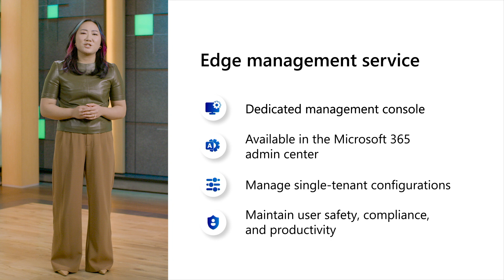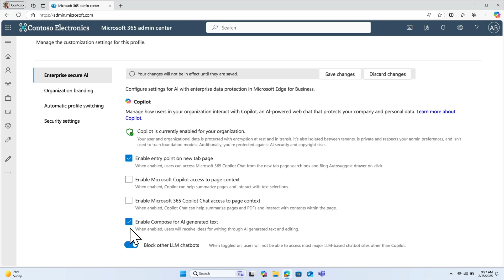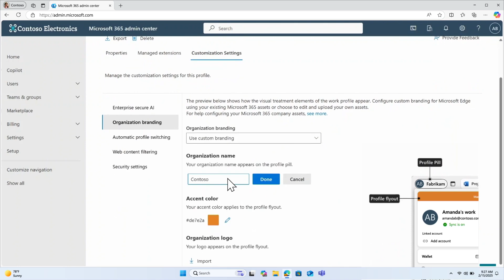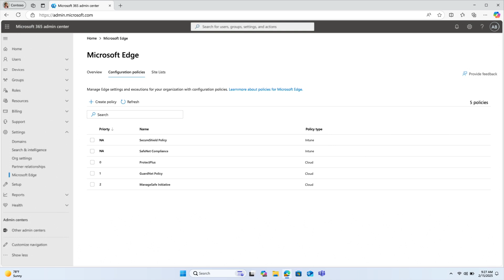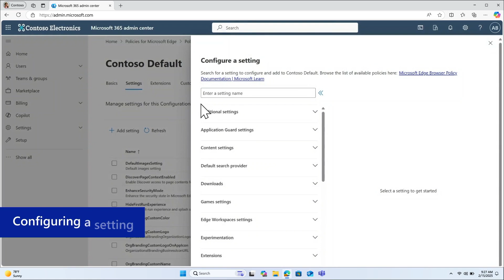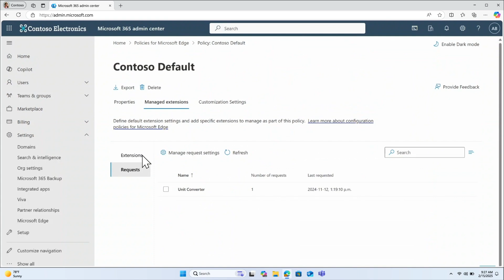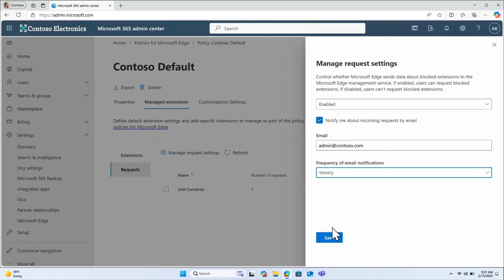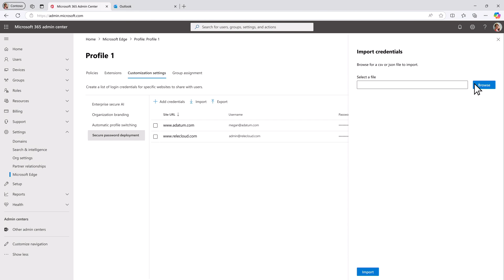Microsoft Edge for Business: Edge management service training for partners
The browser is the primary gateway to company data and AI tools, which means securing this critical endpoint for your customers is more important than ever. You'll gain insights into managing Edge security for your customers, helping you expand your security services and strengthen customer relationships.